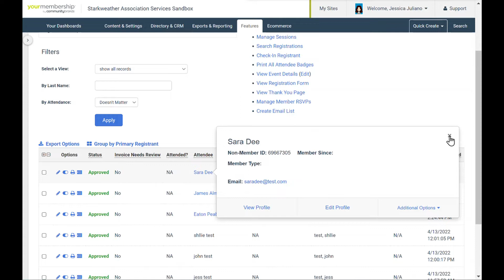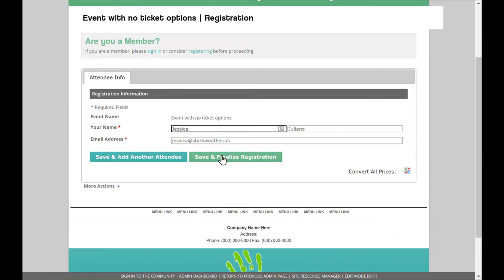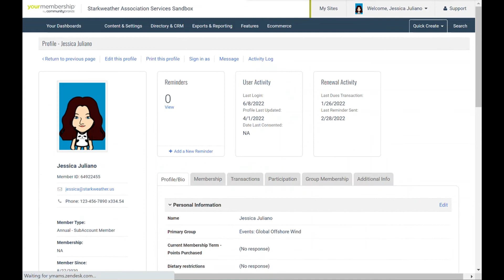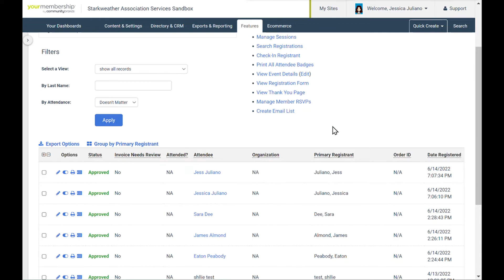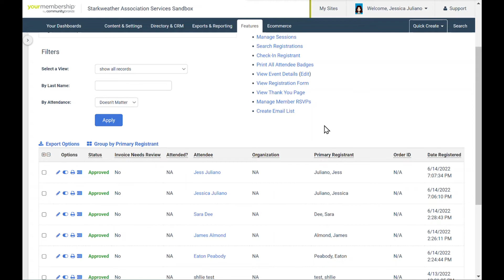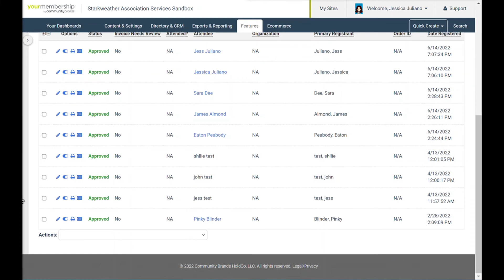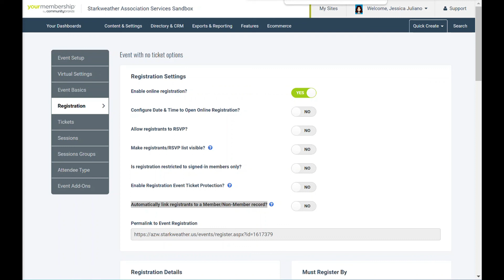How event settings in YourMembership impact data - Starkweather Association Services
Have you ever noticed that after your association's big event, there's more duplicate records and non-members in your database? Some registrations are linked to the right member record but others aren't. The last thing you want to do after an event is deal with data clean up. This is the time to be engaging new members and nurturing prospects. But with your data in poor shape, it's hard to know who you should be contacting, especially when members are showing up as non-members. How did this happen?

If you use the event registration module in YM, there's a setting you must be aware of. This setting directly impacts how event registrations are linked (or not) to records in your database, and can result in duplicates and manual cleanup. Should you use this setting or not? It depends on your circumstances. Watch this video for a thorough look at how this will impact you!

Do you need help with a data cleanup or audit to prevent duplicates?